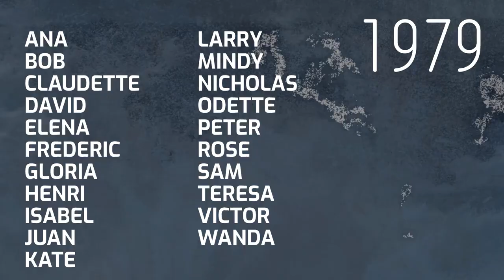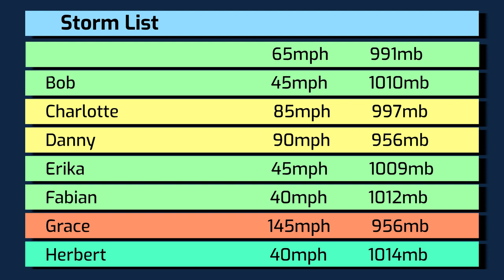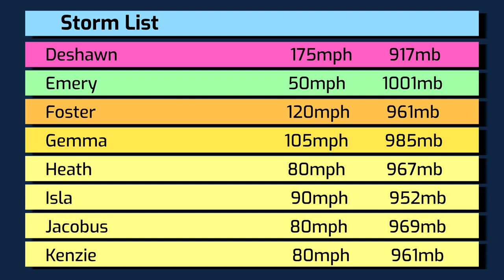2021 What-might-have-been Atlantic Hurricane Season Animation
Ever wondered what would have happened if the models were correct last hurricane season in the Atlantic? Well, this animation attempts to represent what could have happened if the models were correct in their predictions.